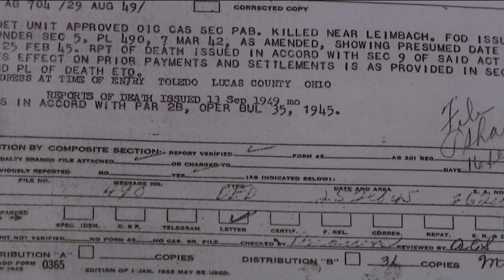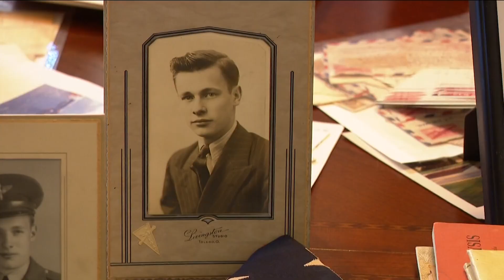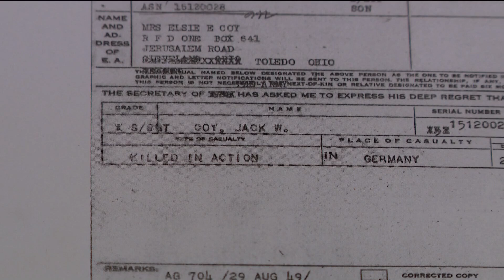'Anything to bring him home': Oregon family makes plans to lay to rest uncle killed in WWII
The family of Staff Sgt. Jack Coy react to the return of his remains 80 years after his death in the war.